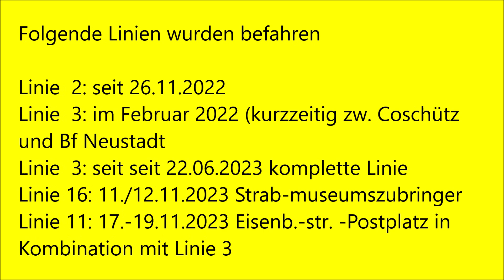1 Jahr NGT DX DD - Einsatz in Dresden (2022 - 2023)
Seit Ende November 2022 fährt nun Dresden neuer Stadtbahnwagen im Linienverkehr. Dabei kam er zuerst nur auf der Linie 2 zum Einsatz. Im Februar 2023 dann auf der verkürzten Linie 3 zwischen Coschütz und Bf Neustadt für kurze Zeit und seit Juni 2023 auf der kompletten Strecke.
Nachdem es am Anfang August einen Ersteinsatz auf dem Fußballverstärker der Linie 10 zwischen MESSE GS und Fetscherplatz gab, fahren sie seit Mitte Oktober 2023 auch planmäßig auf der verkürzten Linie 10.
Im November wurde die Linie 16, der Zubringer zum Straßenbahnmuseum erstmalig mit den neuen Bahnen befahren.
Und ebenfalls im November kam es zu einem zweitägigen Einsatz auf der Linie 11 zwischen Eisenbahnstraße und Postplatz/ Prager Straße. Dort war diese Linie mit der "3" zum Wilden Mann verknüpft.